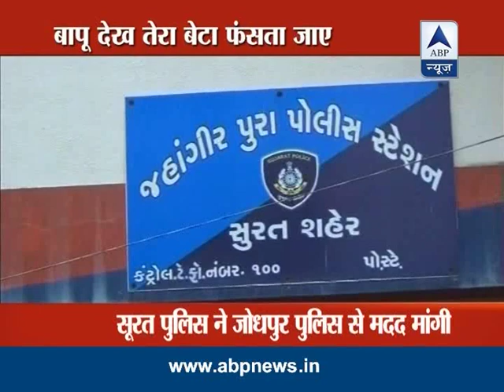ABP News special: Where is Narayan Sai ?